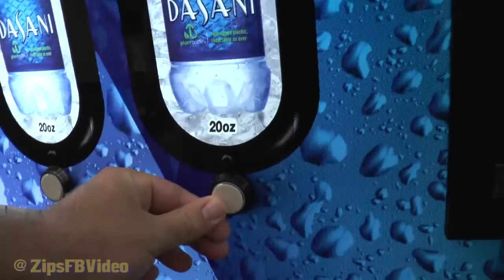Inside Akron Football: Get to know your Zips!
Get to know your Zips: the wide receivers!